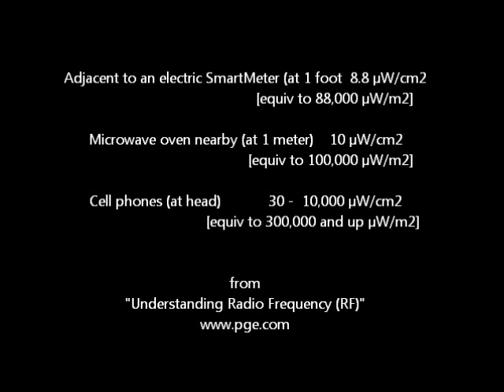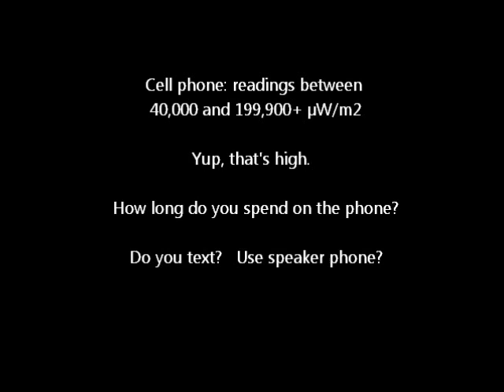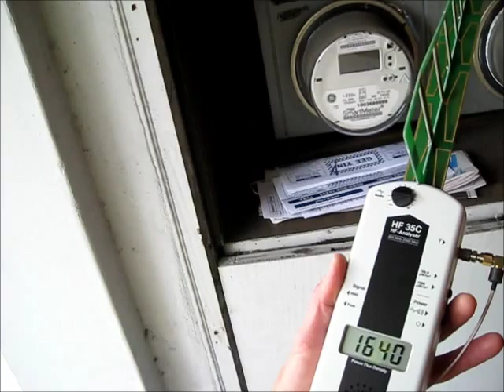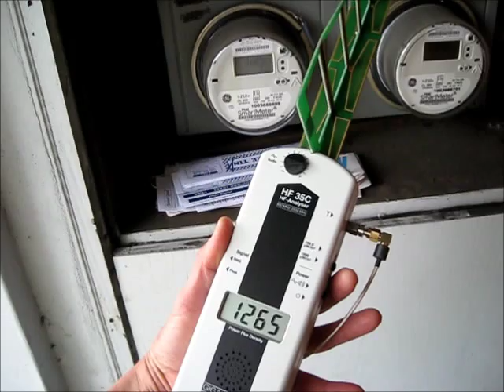'Smart meter' RF emissions compared with a cellphone and a microwave oven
Your utility compares the RF microwave emissions of 'smart' meters to "common household devices." Leaving aside the fact that many people choose NOT to even have these "common" devices, how do their comparisons stack up?

I don't know if PG&E is averaging their figures over time, hence bringing down the peak number, or what. But I do know it was easy to find meters that exceeded their stated emissions.

Some scientists conclude that an upper limit of human exposure to RF should be put at 1000 µW/m2 (equiv to 0.1 µW/cm2). Google Bioinitiative Report. Even if you don't agree with that, there seems to me a vast difference between an optional consumer product used at will and for limited periods of time, and a mandatory household device that emits very sharp, very high spikes all day and night.

Thanks to Sara for the good idea!